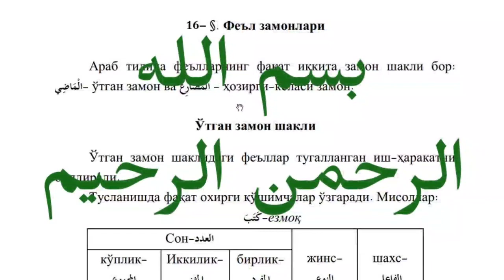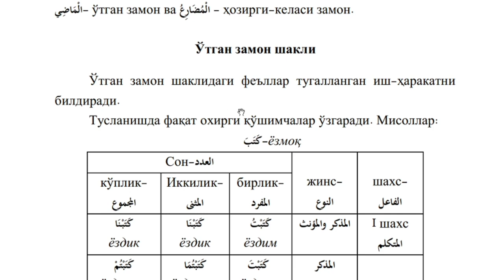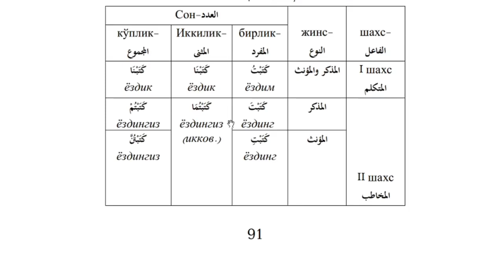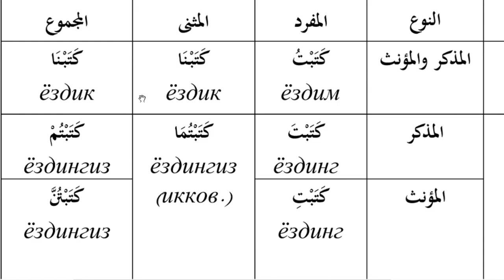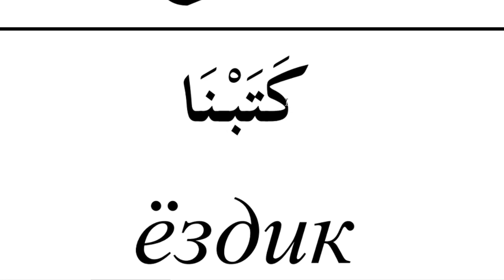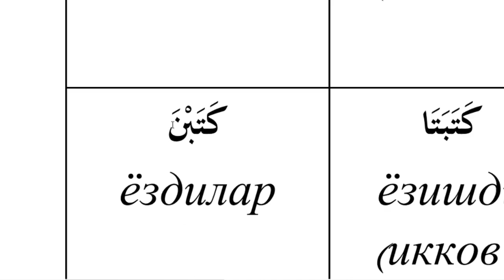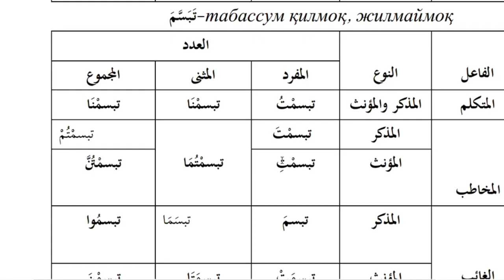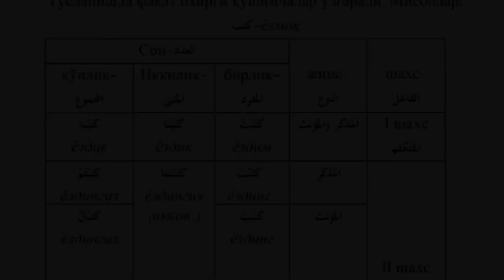Arab tili GRAMMATIKASI 15 DARS Aраб тили ГРAММAТИКAСИ 15 ДAРС